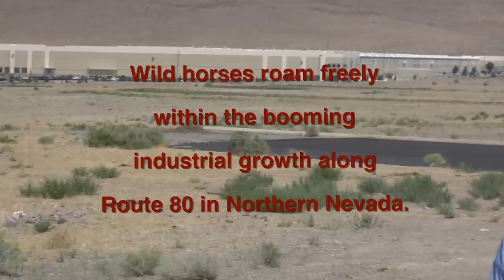Sustainable Boom in Northern Nevada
In the booming industrial areas east of Reno along Route 80, we can handle manufacturing wastes in sustainable ways and live alongside the animals that have ranged here for hundreds of years. Here you can listen to Green planet 21 President Steve Sutta talk about how and why.